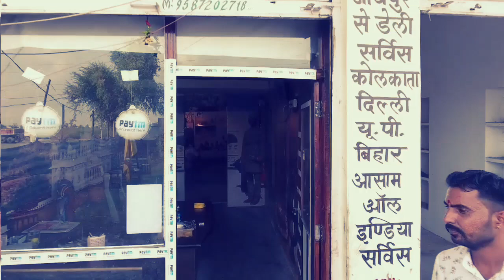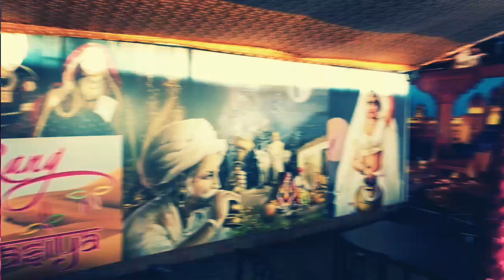Rangrasiya Restaurant New Ad 2018 created by NFT Studio 9929934069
Rangrasiya full song  rang rasiya restaurant near Shatabdi circle Jhalamand Circle JODHPUR 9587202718

Created by New Fashion Technique Photography Studio jodhpur 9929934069